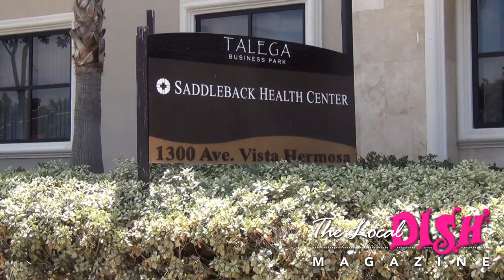Orange Coast Women's Medical Group and The Women's Hospital at Saddleback Memorial -- Cover Shoot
The Local Dish Magazine goes behind the scenes in San Clemente's location of Orange Coast Women's Medical Group's personalized care, convenient locations, and its successful partnership with The Women's Hospital at Saddleback Memorial - the birthplace of more than 60,000 babies over the past 25 years.